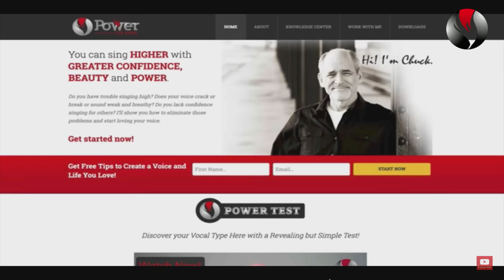How to Get Mixed Voice - Eliminate 3 Obstacles Preventing Mix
HOW TO GET MIXED VOICE - ELIMINATE 3 OBSTACLES PREVENTING MIX. How to get mixed voice in your singing is the question every singer wants answered. This video will help you remove the 3 obstacles in how to get mixed voice in your singing. By the end of this video you will have an excellent understanding how to get mixed voice when you sing.

Chuck Gilmore
Say hi on social: